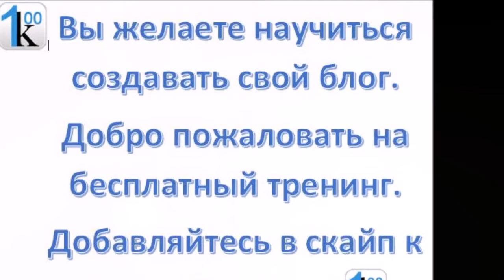отзыв об обучении на 100 курсах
Запишись на бесплатный тренинг по созданию своего блога .Добавляйтесь в скайп к Алене Сербиной ее скайп-coachserbina